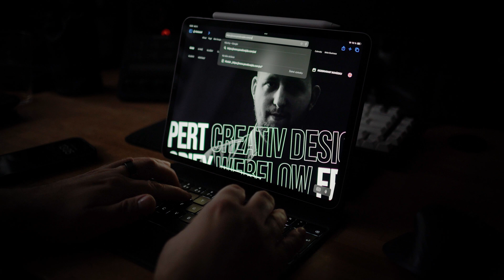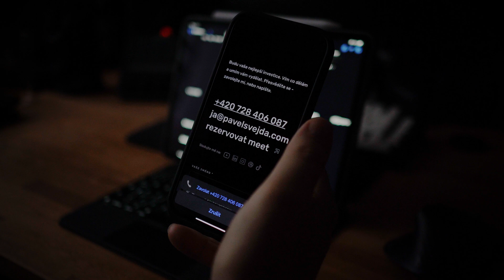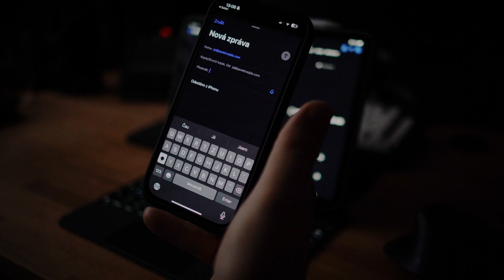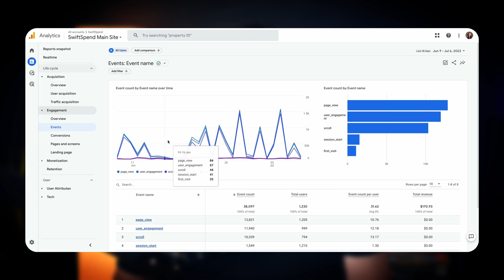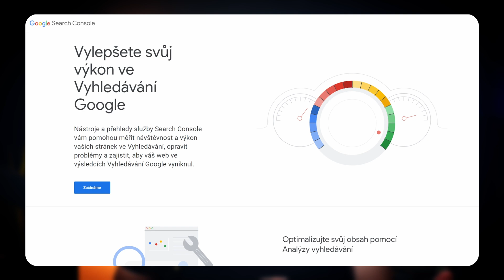SPUŠTĚNÍ WEBU 🚀 Co dělat a na co si dát pozor když spouštíte nový web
Nikdy nespouštějte web a reklamu než zkontrolujete tyhle body. A je jedno jestli jde o web osobní, firemní, nebo e-shop. Připravil jsem totiž několik bodů, které je potřeba zkontrolovat buď právě těsně před spuštěním, nebo hned po spuštění plus vás nasměřovat co dál aby web začal prodávat vaše služby nebo produkty.

00:00 - Téma videa
01:12 - Co ohlídat při spuštění
04:00 - Analytické nástroje
06:07 - PPC kampaně
08:03 - Zabezpečení a zálohování
09:46 - Závěr videa